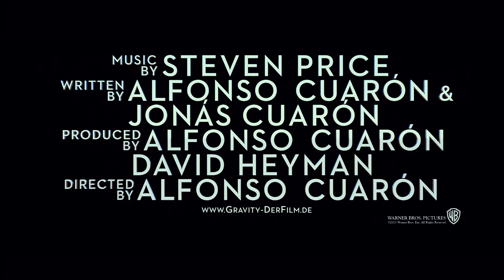GRAVITY - offizieller Trailer #3 deutsch HD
Ab 03.Oktober 2013 im Kino

Ein  nervenaufreibender Thriller mit atemberaubenden Bildern und Spannung bis zur letzten Sekunde. Bullock spielt die brillante Medizintechnikerin Dr. Ryan Stone, deren erste Shuttle-Mission vom erfahrenen Astronauten Matt Kowalsky (Clooney) geleitet wird - nach diesem Einsatz will er seinen aktiven Dienst beenden. Doch während eines scheinbar ganz normalen Weltraumspaziergangs kommt es zur Katastrophe: Das Shuttle wird zerstört - völlig haltlos bis auf das Band zwischen ihnen trudeln Stone und Kowalsky mutterseelenallein in die Finsternis. Aufgrund des ohrenbetäubenden Schweigens wissen sie, dass sie den Kontakt zur Erde verloren haben... und damit jede Chance auf Rettung. Ihre Angst schlägt um in Panik, während jeder Atemzug ihren kleinen Vorrat an Sauerstoff reduziert. Dennoch erfordert die einzige Möglichkeit einer Rückkehr zunächst einen weiteren Vorstoß in die grausige Grenzenlosigkeit des Raums.